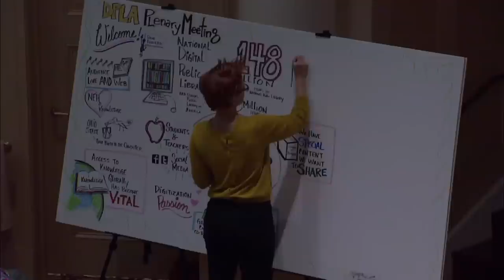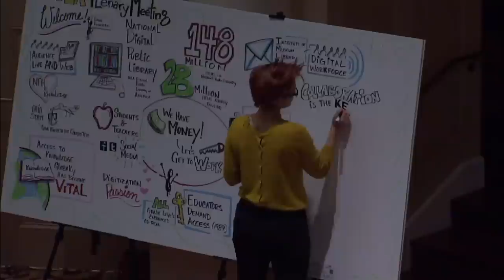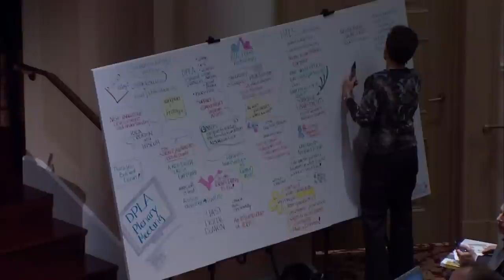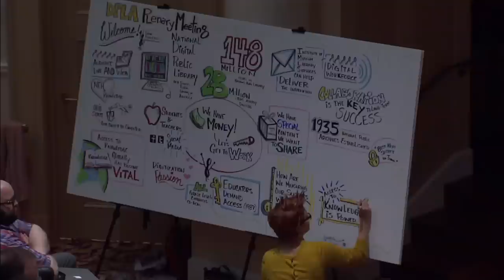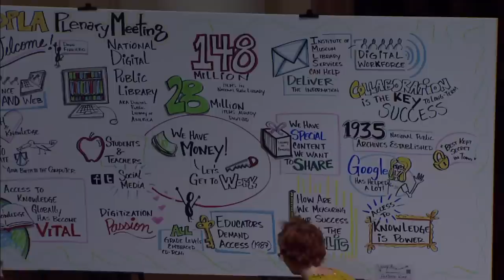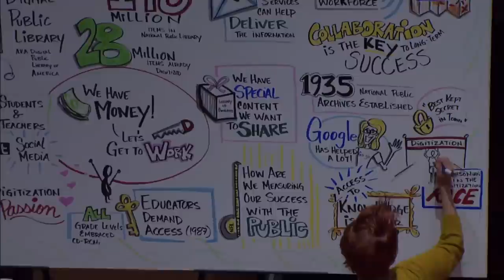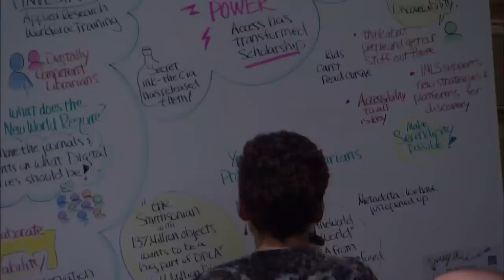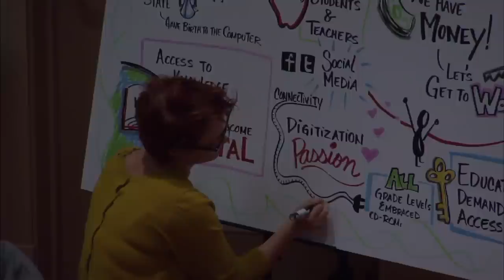The Report from Washington on the Digital Public Library of America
Report from Washington

Moderator: John Palfrey, Chair of the DPLA Steering Committee
Deanna Marcum, Library of Congress
Susan Hildreth, Institute for Museum and Library Services
David Ferriero, Archivist of the United States